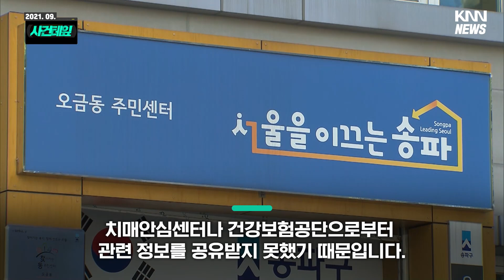아내 증상이 심해지자..